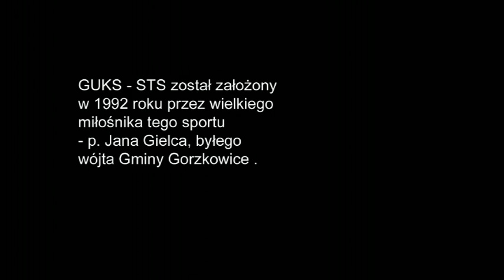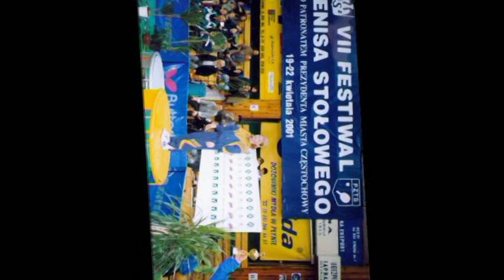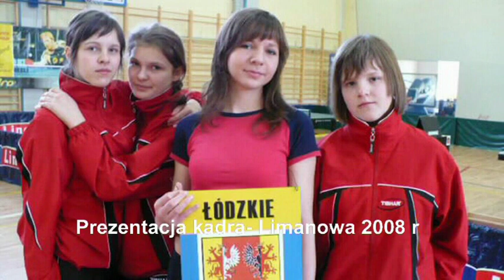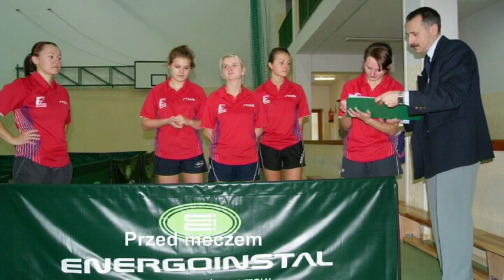20-lecie Sekcji Tenisa Stołowego - GUKS Gorzkowice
10 listopada 2012 obchodzimy 20-lecie Sekcji Tenisa Stołowego